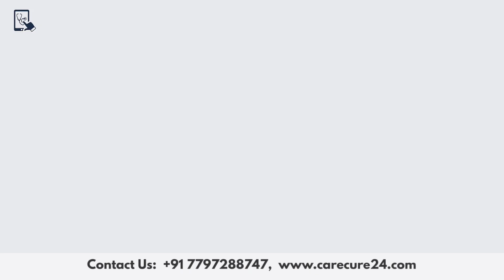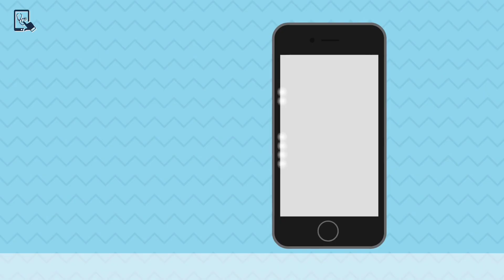Nurse at home - good health service app | Bengali video | Service booking app promotion | 2d video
FOR MORE DETAILS CALL ME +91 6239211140

OUR SERVICES👇🏻

# Business Promotion Videos

# Press Release & News (PR)

# India Twitter Trending

# Playstore App Downloads

# Online Voting For Contests

# Social Media Followers & comments (Fb, Insta, Twitter, LinkedIn, YouTube Etc)

# Readymade Insta & Twitter Accounts With Huge Number Of Followers

# Reviews & Ratings On All Major Platforms

# Website Traffic

# YouTube Monetization Service

We Help You To Take Your Brand To The Next Level